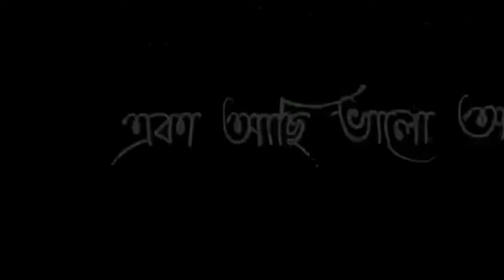Sad love story | Bangla shayari Black Screen Status Emotional Status / breakup status video